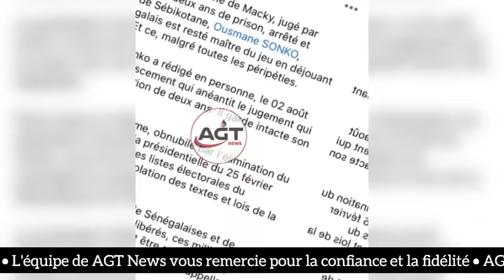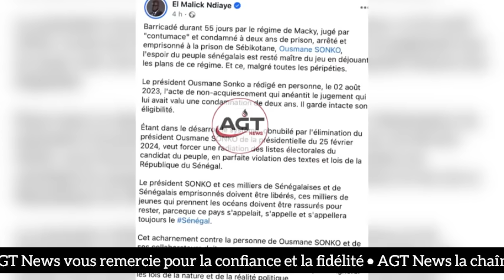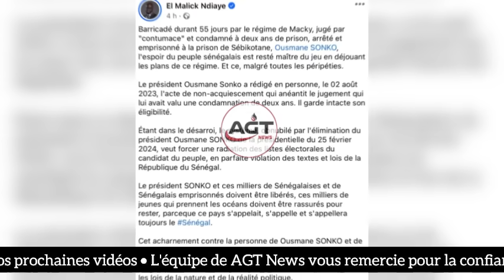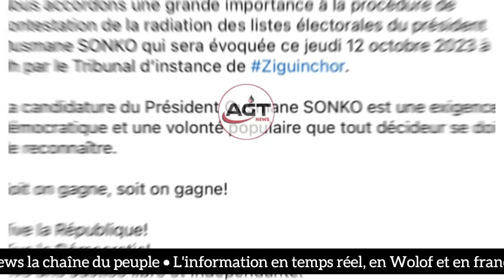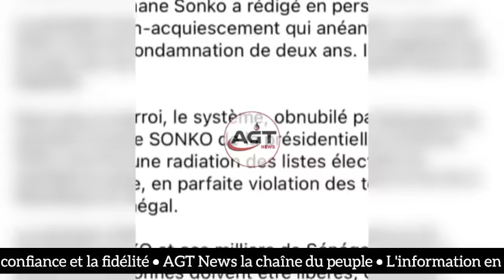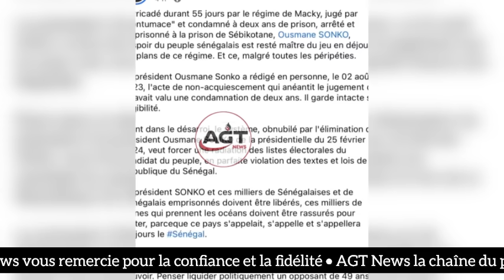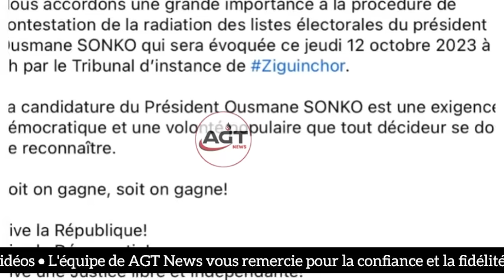C’est déjà chaud - Cas SONKO, Tribunal de Ziguinchor… Plans de Macky déjoués… Incroyable El Malick…